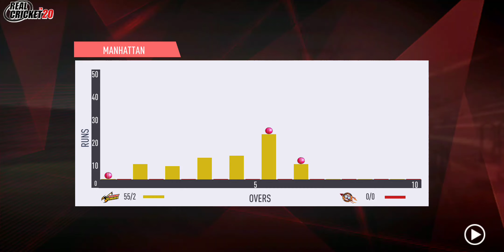Real Cricket Super Gameplay - Csk vs Rcb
Real cricket league
Real Cricket™ is here and here to stay! For the first time, we bring to you our hit cricket franchise and rich cricketing experience with Real Cricket™ 20! The complete cricket game in the world! For all you cricket fans out there, Intensity of a Real Cricket™ game, now on your mobile!!! Welcome to the most authentic, complete and surreal Cricket experience on your phone. REAL-TIME MULTIPLAYER - BIGGER AND BETTER 1P vs 1P - Play our classic 1 vs 1 MP with your Ranked and Unranked teams. 2P vs 2P - First time in a Mobile Cricket Game. Team up and play with your friends or random players. CO-OP - Team up with your friend or a random player and challenge the AI. SPECTATE - Stream your friend's live matches in any of the Multiplayer modes.